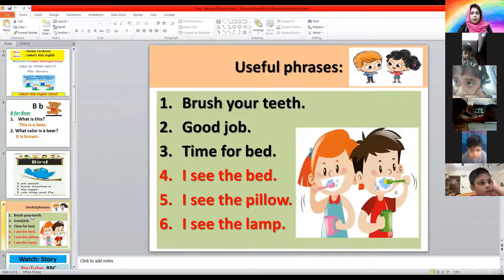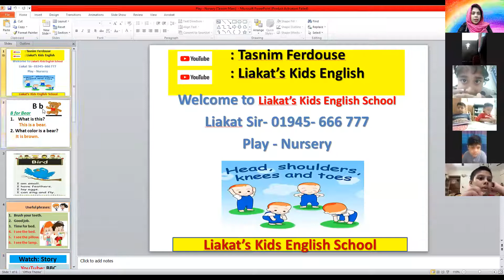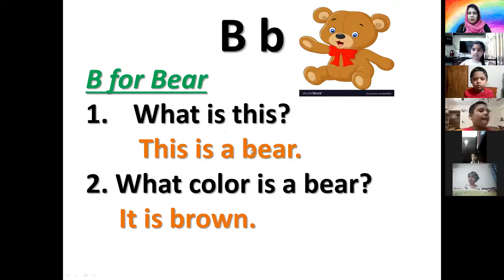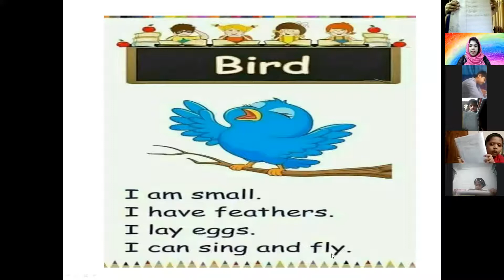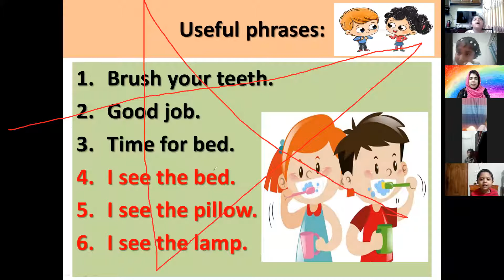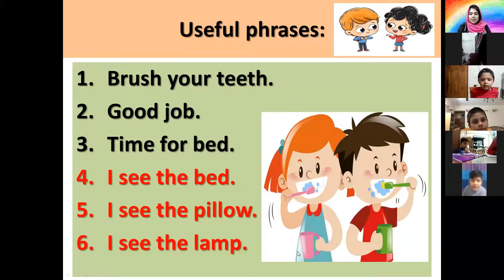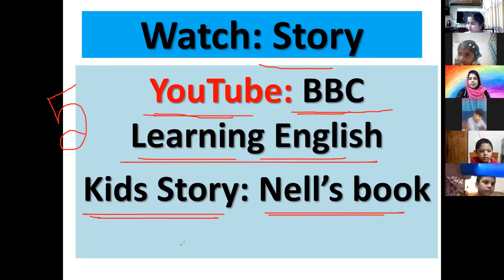Kids Spoken English (Play - Nursery, Batch: 1, 19.11.2021)TasnimFerdouse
Liakat's Kids English School
Hotline:
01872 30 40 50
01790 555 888